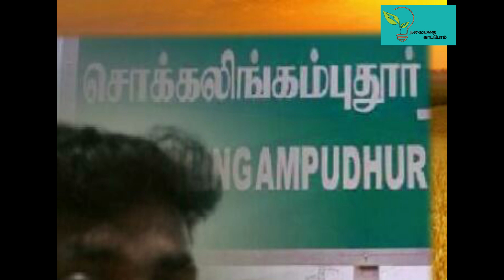Pasumai Puratchi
இது எங்கள் ஊர் , எங்கள் ஊரில் மரம் நடு விழா கண்டு மரங்களை நட்டு பசுமையை உருவாக்கி உள்ளோம்.